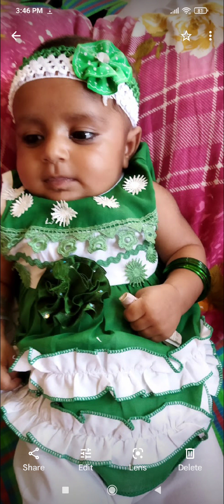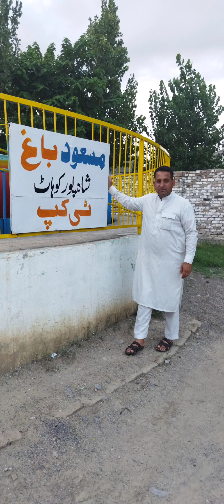Kohat Nusrat khel